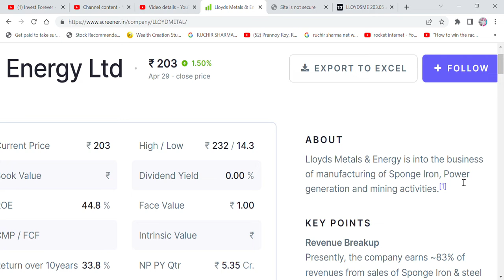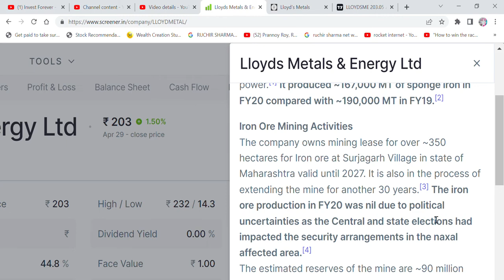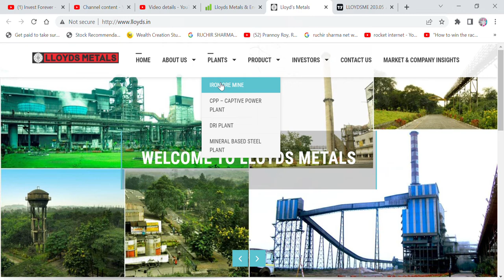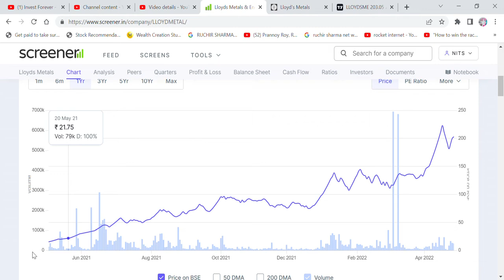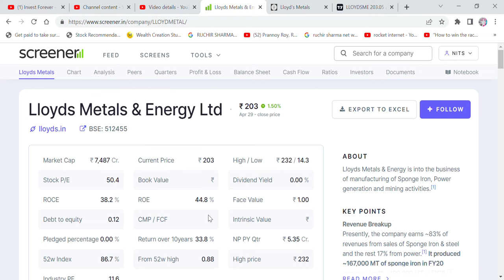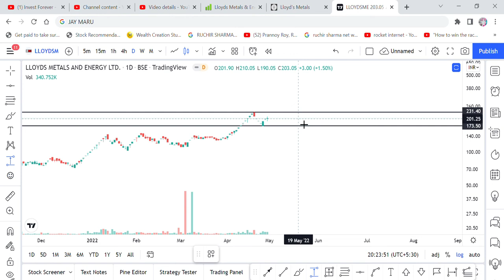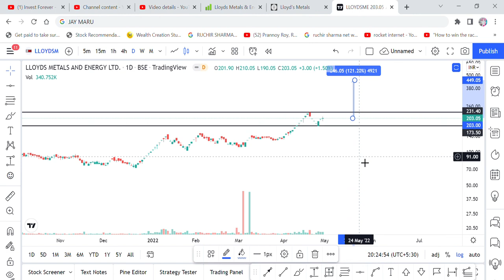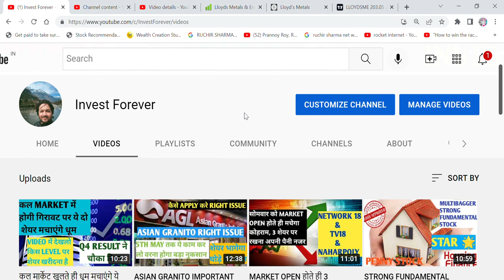कल MARKET OPEN होते ही लगेंगे UPPER CIRCUIT, LLOYD METALS & ENERGY, STOCK TARGET TECHNICAL ANALYSIS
Hi Friends,